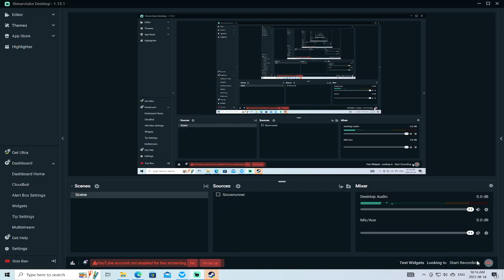Stormworks - Heli does good, still needs some work